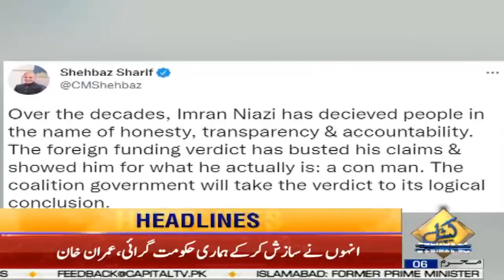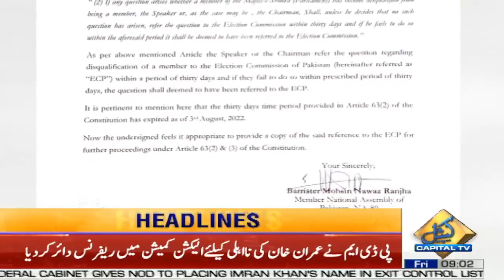9 AM News Headlines | 5 Aug 2022 | Capital TV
9 AM News Headlines  | 5 Aug 2022 | Capital TV